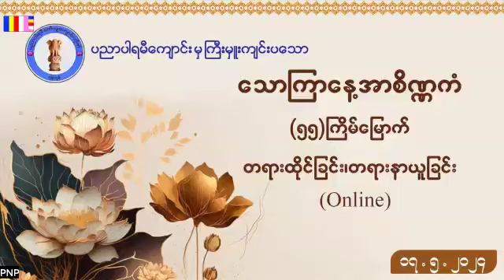Friday Meditation-- Day 55 - 17-05-2024